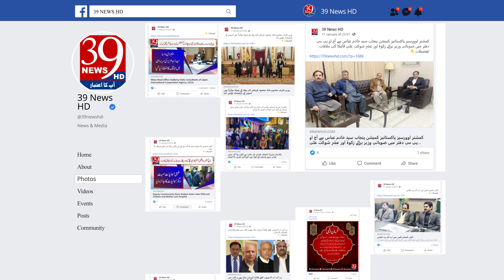Exhibition held in Al Hamra on the occasion of International Women's Day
رپورٹ : موحد ناصر
الحمراء میں خواتین کے عالمی دن کی مناسبت سے نمائش کا انعقاد
Report: Mohed Nasir